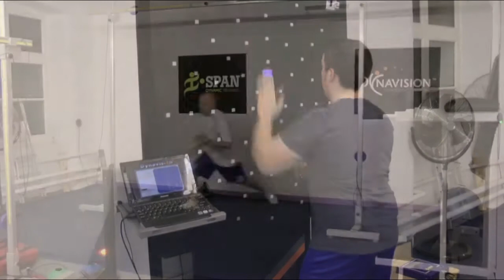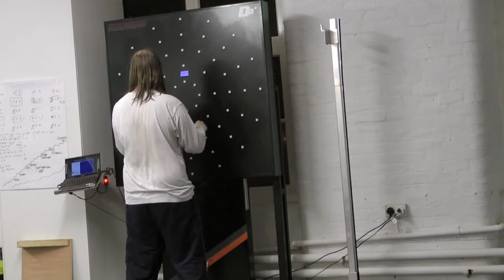Manchester Titans offseason workouts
Moving forward towards the 2012 season the Titans were very pleased to announce their recently formed partnership with Olympic Sports Gym receiving coaching by the very experienced Clegg family as featured in recent issues of Muscle and Fitness.

This is a short montage of some of the sessions which included:
- Speed and Reaction
- Olympic Weightlifting
- Powerlifting
- Sprinting
- Bounding
- Strongman

The Titans would like to thanks all the coaches at Olympic Sports gym for their time and effort during the offseason.